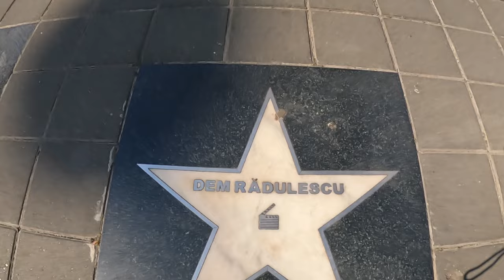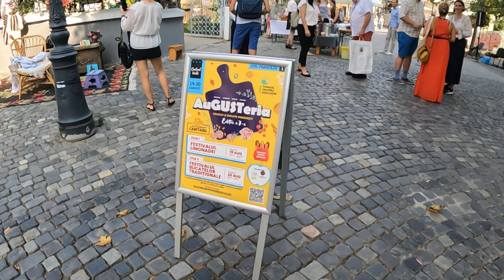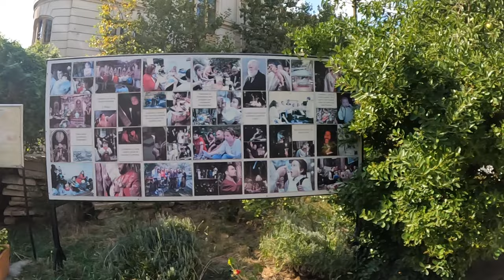Prin Centru Vechi București!!